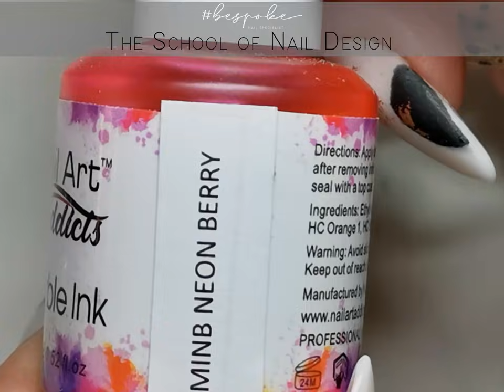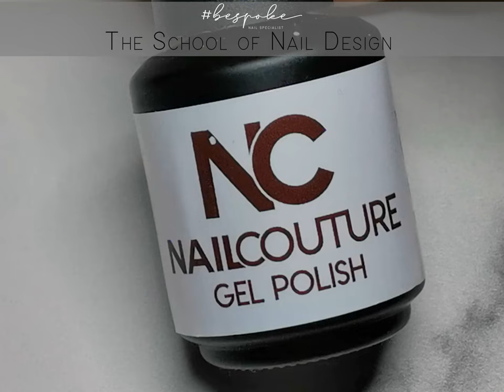NAIL ART TUTORIAL l Neon bubble ombre flower nail design using nail art marble ink and gel paint.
It's been a while - but I am back a NEW nail art tutorial!!!

I played around with Nail Art Addicts Marble Ink, and actually amazed with what beautiful nail art you can create.

Products Used:
Gel Couture Gel Polishes #1001 (white)
Nele Velvet Matt Topcoat
Nail Art Addicts Marble in in colors Neon Grape, Neon Berry, Neon Grapefruit & Neon Lemon
Roubloff Liner Brush DK43R #0
Roubloff Ju.Bilej #10/0 Brush
Young Nails Mission Control Gel paint in Fizz(white)